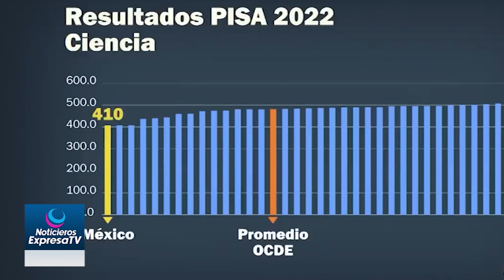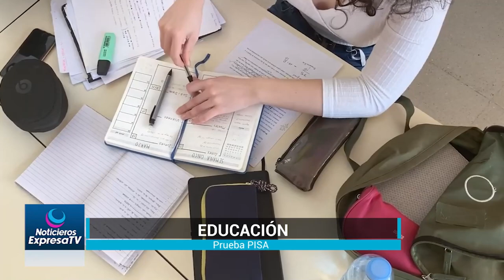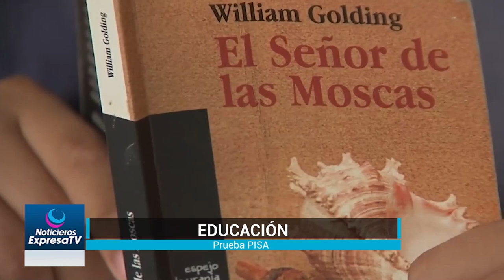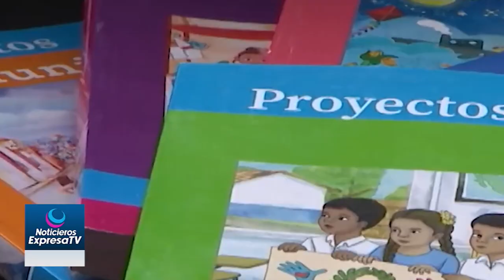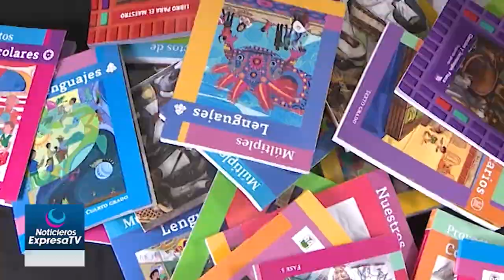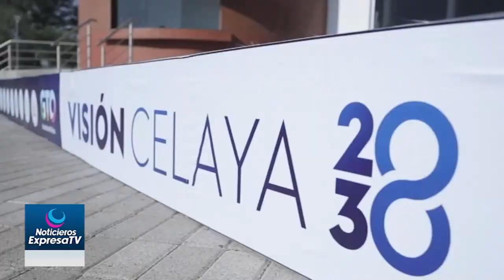Temas que impactaron este 2023 los platicamos y debatimos en este programa especial. Segunda parte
Los temas que impactaron este 2023 los platicamos y debatimos en este programa especial. El Guanajuato qué se va, Segunda parte.